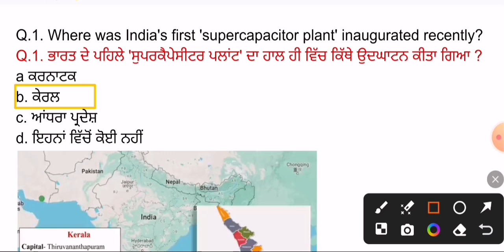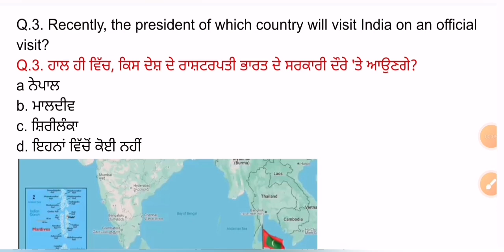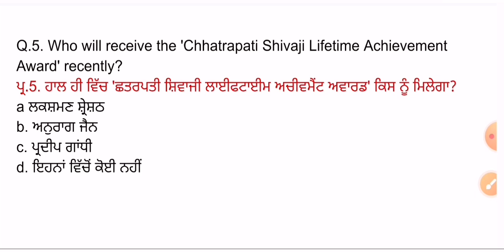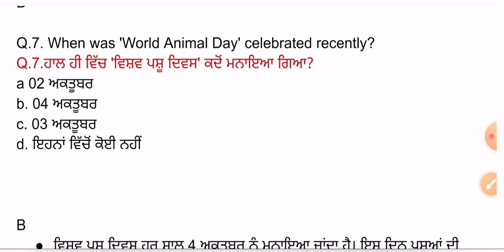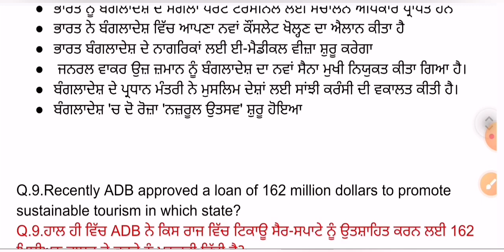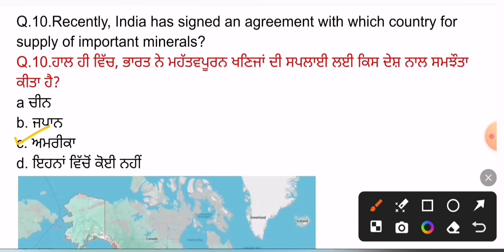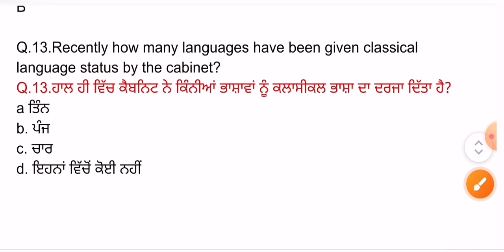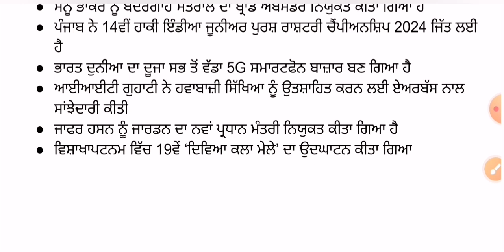6 October 2024 Current Affairs 🔴 Current Dose 1173 🔴 Current affairs in Punjabi 🔴currentaffair